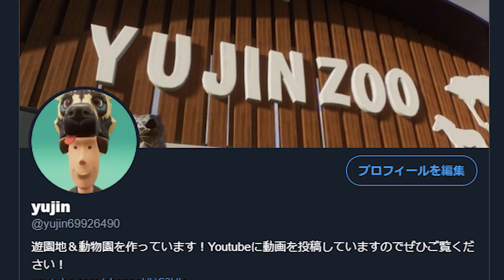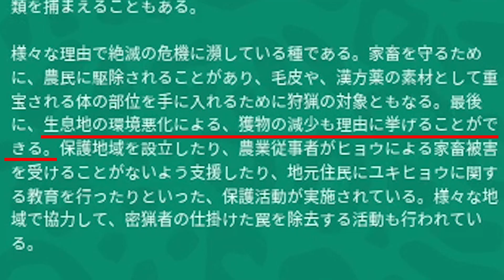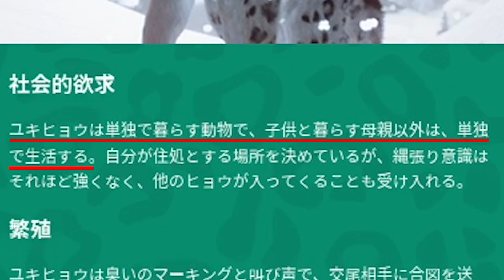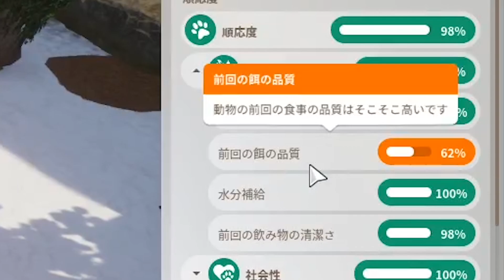【Planet Zoo】ネコ科は登るのが上手！実況プレイ#42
本日はユキヒョウさんの飼育エリアを作っていきます！

ネコ科は総じて登るのが上手。それ故、飼育エリアを作る際はいろいろ考えないといけないみたいです。